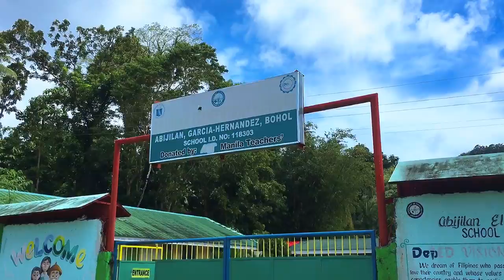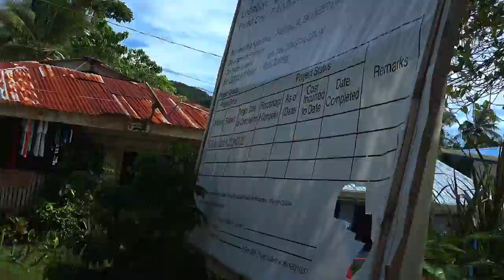Peaceful place @ Abijilan, Garci-Hernandez, Bohol